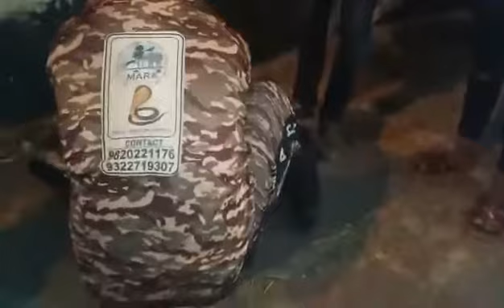Saqlaini grupe organuzation mass marriage(55)